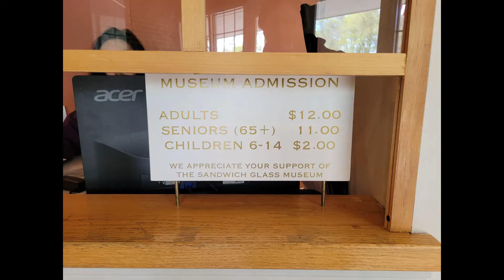Glass Blowing demonstration at Sandwich Glass Museum, Sandwich Massachusetts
Part 1 of the Sandwich Glass Museum, with a glass blowing demonstration. Look for Part 2 when we tour the museum.